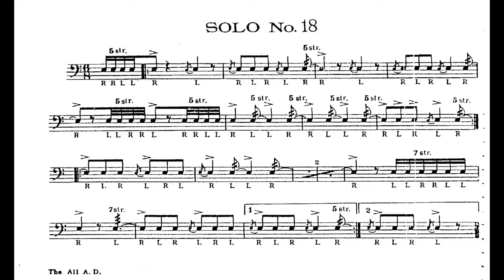Charley Wilcoxon 150 rudimental solos. Solo #18.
100 bpm as 2/4